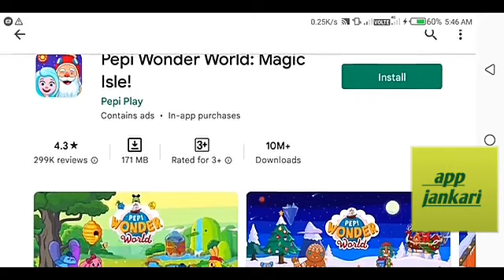pepi wonder world: magic lsle! ll app jankari